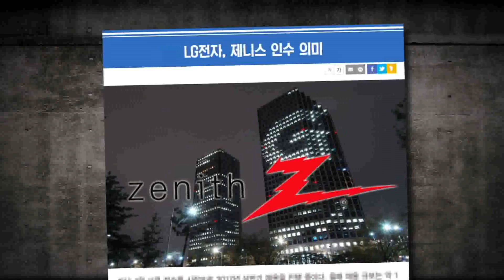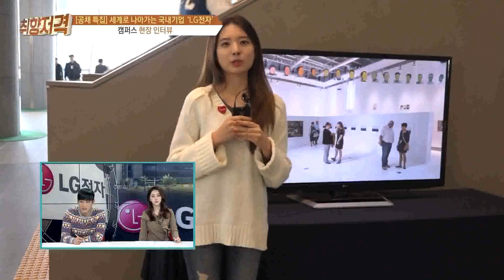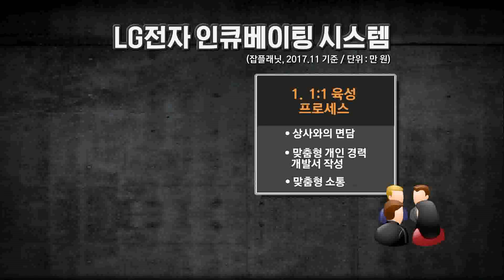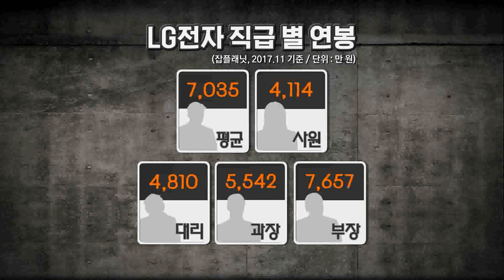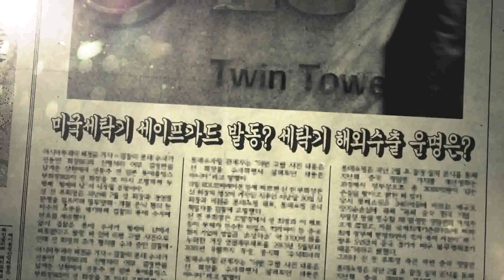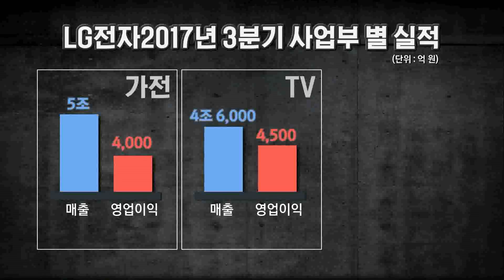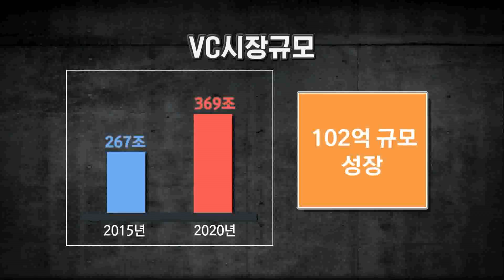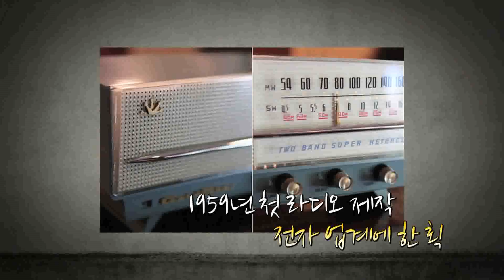[박재정 황보미의 취향저격 171118] LG전자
◎ 취향저격
- 아이템: LG전자